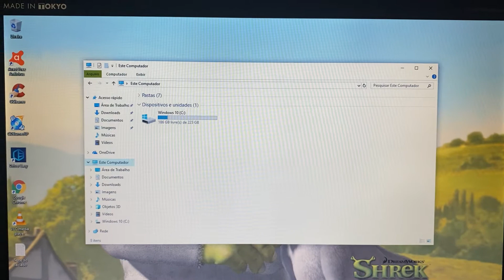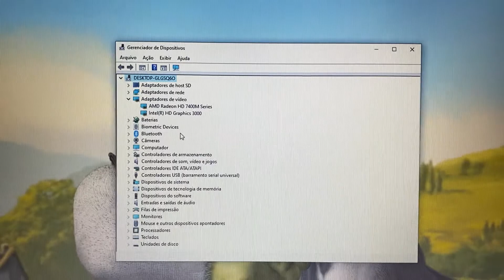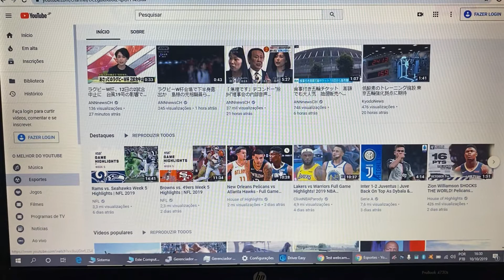Notebook HP Core i5 17 Polegadas com SSD 240G HDMI Bluetooth WebCam USB 3.0 Bateria Nova 🙀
¥20,000

Modelo 2012
8 Giga Memoria DDR3
AMD Radeon HD 7400M Series +
Wi Fi
Bluetooth
WebCam